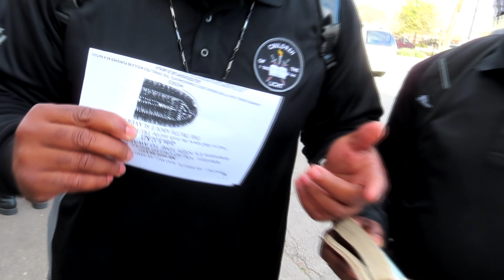The Brother's Learn That We are Still Curse As A Nation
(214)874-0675